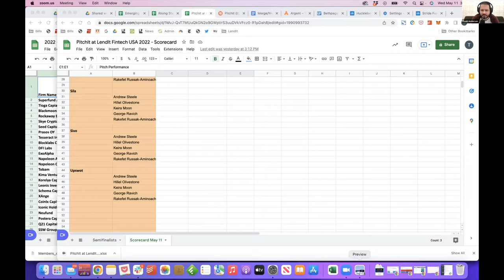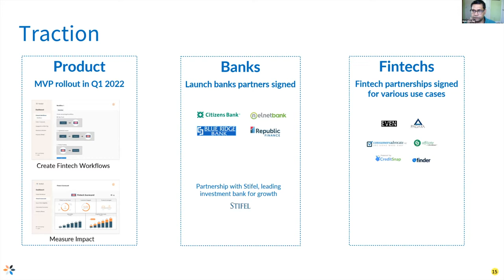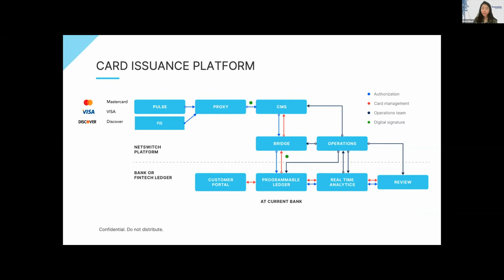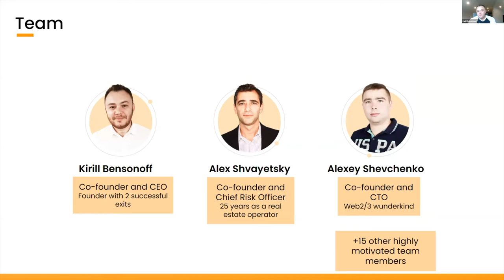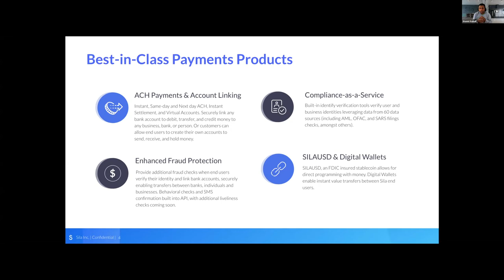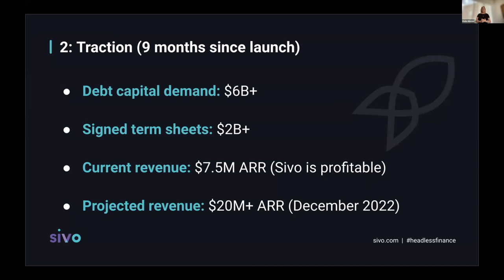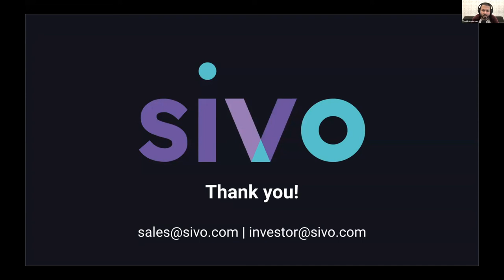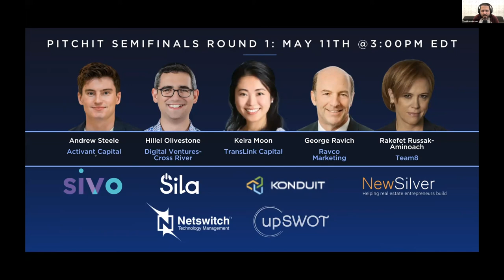Ep. 58 PitchIt Semifinals, Round 1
PitchIt: One founder. One startup. One investor at a time.

Which early-stage fintech startup will become the next big thing? How do VCs pick the right startup? Join Todd Anderson, Chief Product Officer of Fintech Nexus, each week as he interviews the next class of fintech startups, the venture capitalists that invest in them, and has some fun along the way.

On episode 58 I bring you a special episode, the PitchIt at Fintech Nexus Semifinals round 1. The semifinals took place on May 11 and 12, leading up to Fintech Nexus USA 2022.

Our PitchIt startup competition features the next generation of fintech founders. Semifinalists were selected from a larger group of more than 100 applicants.

Companies squared off in a rapid-fire round of 7-minute pitches followed by 3 minutes of grilling from our judges, which featured some of the leading fintech venture capitalists.

Semifinal round 1 featured the following startups:

Konduit
Netswitch
New Silver
Sila
Sivo
Upswot
Our judging panel included:

Andrew Steele, Activant Capital
Hillel Olivestone, Cross River
Keira Moon, Translink Capital
George Ravich, Ravco Marketing, LLC
Rakefet Russak-Aminoach, Team8
Without further ado, I present PitchIt @ Fintech Nexus Semifinals round 1. I hope you all enjoy the show.